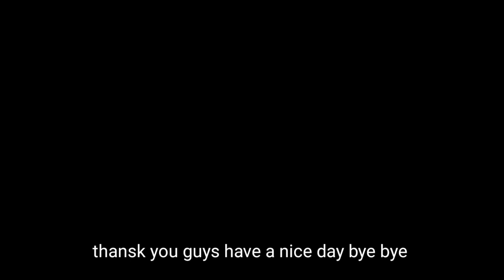10 days 7 kg loss |one meal a day recipe| OMAD diet | don't miss this video | fast weight lost tips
10 days 7 kg loss |one meal a day recipe| OMAD diet | don't miss this video | fast  weight lost idea

 I will share with you how to loss weight quickly 10 days diet .  my wife loss 7 kg in 10 days with this meal only one time one day .

10 நாட்கள் 7 கிலோ இழப்பு | ஒரு நாளைக்கு ஒரு உணவு செய்முறை |  ஓமட் உணவு |  இந்த வீடியோவை தவறவிடாதீர்கள் |  வேகமான எடை இழந்த யோசனை

  விரைவாக உடல் எடையை குறைப்பது எப்படி என்பதை 10 நாட்கள் உணவில் பகிர்ந்து கொள்கிறேன்.  என் மனைவி 10 நாட்களில் 7 கிலோ இழப்பு இந்த உணவில் ஒரு நாளைக்கு ஒரு முறை மட்டுமே.

10 hari penurunan 7 kg | resipi satu hidangan sehari |  Diet OMAD |  jangan terlepas video ini |  idea kehilangan berat badan cepat

  Saya akan berkongsi dengan anda bagaimana menurunkan berat badan dengan cepat diet 10 hari.  isteri saya kehilangan 7 kg dalam 10 hari dengan makanan ini hanya satu kali sehari.

10 jours 7 kg de perte | recette d'un repas par jour |  Régime OMAD |  ne manquez pas cette vidéo |  idée de perte de poids rapide

  Je vais partager avec vous comment perdre du poids rapidement 10 jours de régime.  ma femme a perdu 7 kg en 10 jours avec ce repas une seule fois par jour.

10 দিন 7 কেজি ক্ষতি | একদিনের খাবারের রেসিপি |  ওমড ডায়েট |  এই ভিডিওটি মিস করবেন না |  দ্রুত ওজন হ্রাস ধারণা

  10 দিনের ডায়েটে কীভাবে ওজন হ্রাস করতে হয় তা আমি আপনার সাথে শেয়ার করব।  আমার স্ত্রী একদিন এই খাবারের সাথে 10 দিনের মধ্যে 7 কেজি হ্রাস করে।

10 أيام خسارة 7 كجم | وجبة واحدة في اليوم وصفة |  عماد حمية |  لا تفوت هذا الفيديو |  فقدان الوزن السريع الفكرة

  سوف أشاطركم كيفية إنقاص الوزن بسرعة 10 أيام رجيم.  زوجتي تخسر 7 كيلو جرام في 10 أيام مع هذه الوجبة مرة واحدة فقط في يوم واحد.

දින 10 කිලෝග්‍රෑම් 7 ක් නැතිවීම | දිනකට එක් ආහාර වේලක් වට්ටෝරුව |  ඕමාඩ් ආහාර |  මෙම වීඩියෝව අතපසු නොකරන්න |  වේගවත් බර අඩු වූ අදහස

  දින 10 ක ආහාර වේලක් ඉක්මනින් බර අඩු කර ගන්නේ කෙසේදැයි මම ඔබ සමඟ බෙදා ගන්නෙමි.  මගේ බිරිඳට දින 10 කින් කිලෝග්‍රෑම් 7 ක් අහිමි වීම මෙම ආහාරය සමඟ එක් දිනකට එක් වරක් පමණි.

10 ദിവസം 7 കിലോ നഷ്ടം | ഒരു ദിവസം ഒരു ഭക്ഷണം പാചകക്കുറിപ്പ് |  ഒമാഡ് ഡയറ്റ് |  ഈ വീഡിയോ നഷ്‌ടപ്പെടുത്തരുത് |  വേഗത്തിലുള്ള ഭാരം കുറഞ്ഞു

  10 ദിവസത്തെ ഭക്ഷണക്രമം എങ്ങനെ വേഗത്തിൽ കുറയ്ക്കാമെന്ന് ഞാൻ നിങ്ങളുമായി പങ്കിടും.  എന്റെ ഭാര്യക്ക് 10 ദിവസത്തിനുള്ളിൽ 7 കിലോഗ്രാം നഷ്ടം ഈ ഭക്ഷണം ഒരു ദിവസം ഒരു തവണ മാത്രം.

10 giorni 7 kg di perdita | ricetta un pasto al giorno |  Dieta OMAD |  non perdere questo video |  idea di perdita di peso veloce

  Condividerò con voi come perdere peso velocemente 10 giorni di dieta.  mia moglie ha perso 7 kg in 10 giorni con questo pasto solo una volta un giorno.

10 일 7kg 감량 | 1 일 1 식 레시피 |  OMAD 다이어트 |  이 비디오를 놓치지 마세요 |  빠른 체중 감량 아이디어

  빨리 10 일 다이어트 다이어트 방법을 알려 드리겠습니다.  아내는이 식사를 하루에 한 번만 10 일 만에 7kg 감량했습니다.

10天減掉7公斤|一日一餐食譜|  OMAD飲食| 不要錯過這個視頻| 快速減肥的想法

  我將與您分享如何在10天的飲食中快速減肥。 我的妻子在10天內一天只一次減掉7公斤的體重。

10 दिन 7 किलो नुकसान | एक दिन का भोजन  OMAD आहार |  इस वीडियो को याद मत करो |  तेजी से वजन कम विचार

  मैं आपके साथ साझा करूंगा कि 10 दिनों के आहार में जल्दी से वजन कैसे कम किया जाए।  मेरी पत्नी ने 10 दिनों में इस भोजन के साथ केवल एक बार एक दिन में 7 किलो वजन कम किया।

OMAD DIET
ONE MEAL A DAY
weight loss
weight loss tips
OMED RECIPE
HOW TO LOSS WEIGHT
EASY IDEA WEIGHT LOSS
EGG DIET
simple meal weight loss
chloe ting tips
chloe tings eat
my day foods
curry power
egg curry
onion egg curry
easy lunch
quick lunch
egg curry lunch
simple egg recipe
egg curry recipe
egg curry powder
one meal a day recipe
quick and easy lunch
lunch for diet
easy diet
simple diet
quick diet
indian diet
omad diet
how to loss weight quick